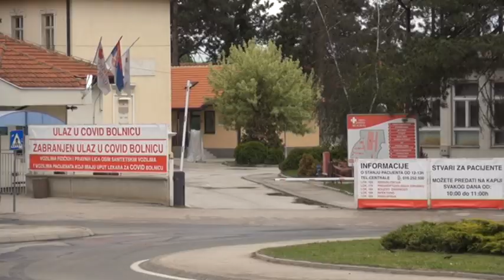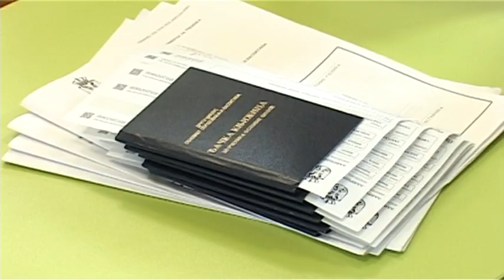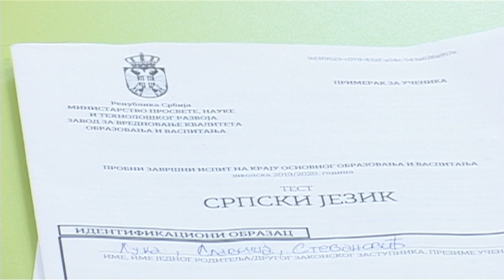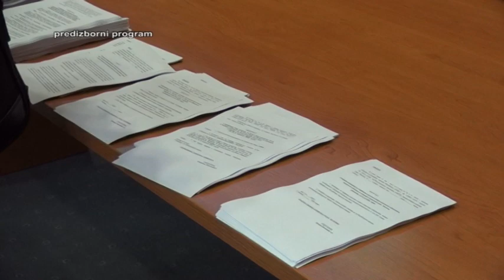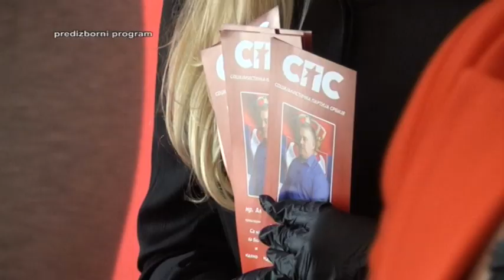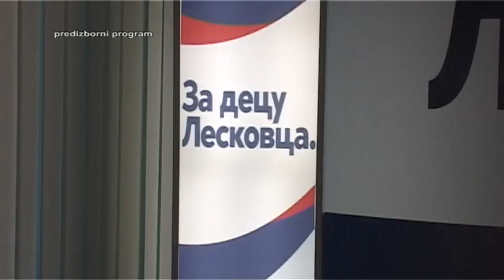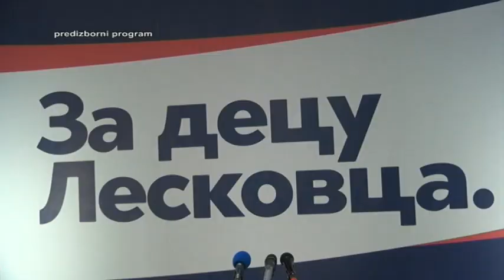Panorama 02.06.2020. | TV Leskovac